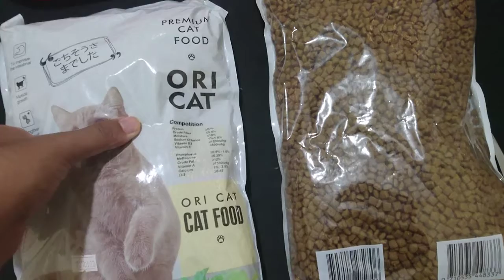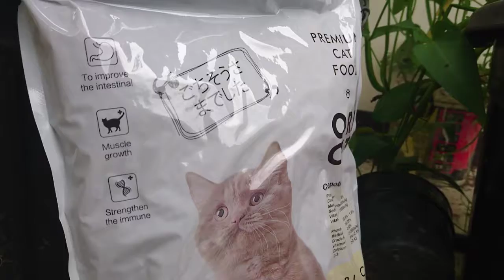ORI CAT Pakan Kucing Lebih Murah dari BOLT (di Daerah Saya)